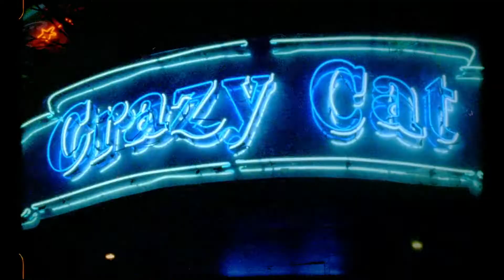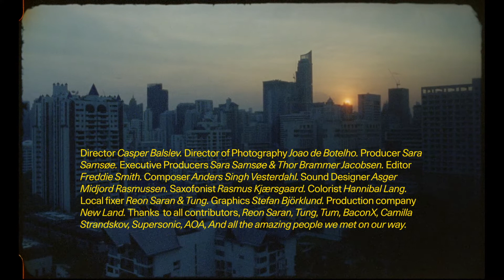Bangkok tourism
One night in Bangkok. A visual essay throughout the dark and vivid streets of Bangkok. The film presents and registre a variety of short everyday moments with the connecting theme of nighttime. Everything is captured entirely through the lens of an old 16mm Bolex camera.

Director: Casper Balslev
Director of Cinematography: Joao de Botelho
Producer: Sara Samsøe
Production Company: New Land
Editor: Freddie Smith
Sound Design: Asger Midjord Rasmussen
Music: Anders Singh Vesterdahl
Additional Saxophone: Rasmus Kjærsgaard
Colorgrade: Hannibal Lang
Post Production: BaconX & Camilla Strandskov
Local Fixer: Reon Saran
Graphics: Stefan Björklund
Thanks to SuperSonic, AOA, Tung, Tum, everyone we met on our way.